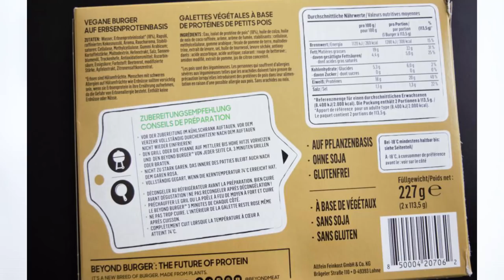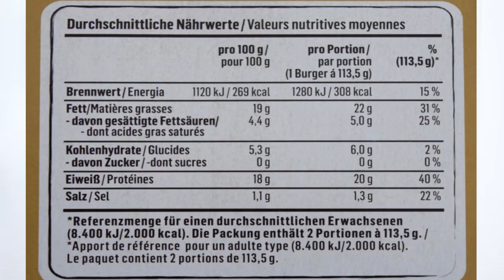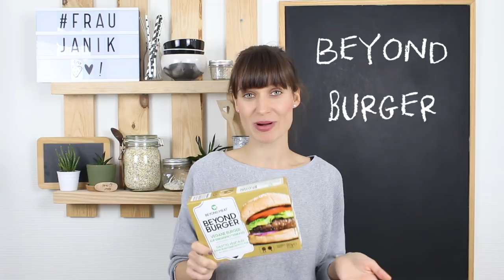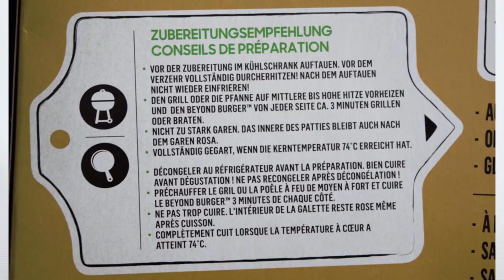BEYOND BURGER- Frau Janik probiert`s aus! Taste Test!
Was ist Beyond Meat?  Veganer Fleischersatz aus Erbsenprotein. Tiefkühlpatties aus dem Coop! Erklärungen und Taste Test! (keine bezahlte Werbung!)
Eigentlich wäre mein Video 20 Min. lang gewesen, da ich noch mehr Infos und meine persönliche Meinung dazu sagen wollte. Allerdings erschien mir die Videolänge zu lang.
Meine Persönliche Meinung findet ihr daher auf meinem Blog!

mit @fraujanik &

komm mich besuchen!

*meine schönen Gläser von Ball Mason Jar